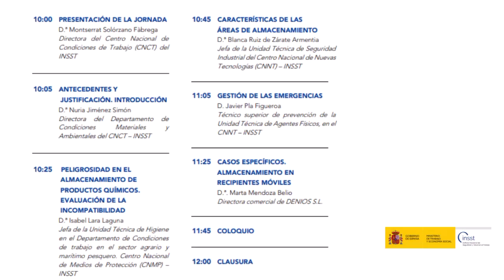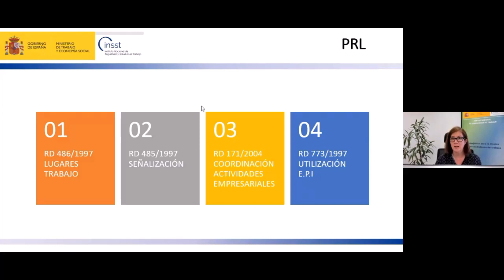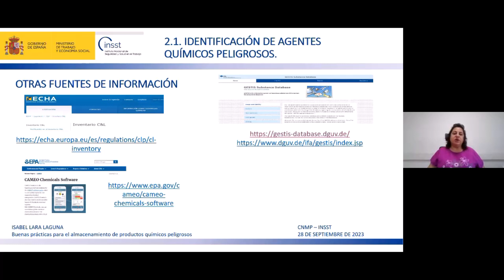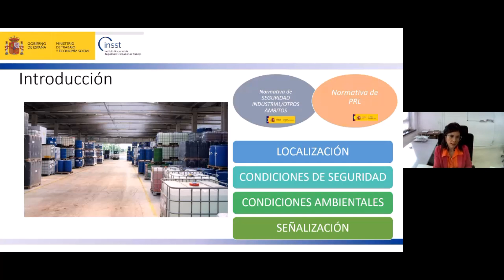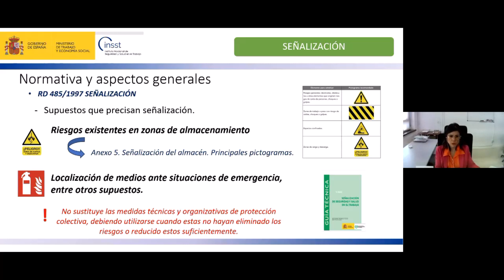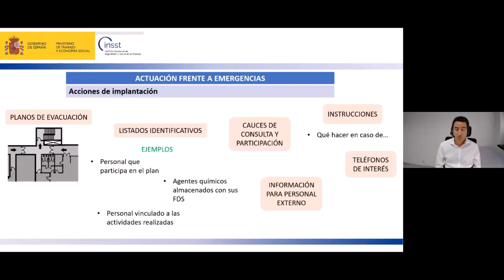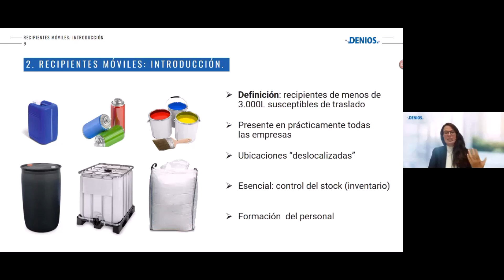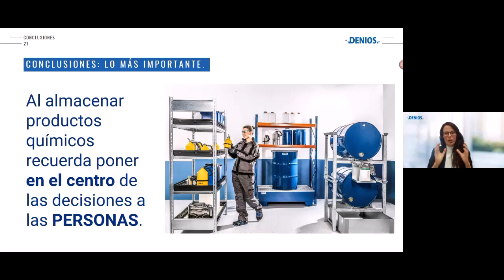JT Presentación Documento Buenas prácticas para el almacenamiento de productos químicos peligrosos.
Durante la jornada celebrada el 28 de septiembre del 2023, se detalla la justificación, objetivos, y aspectos más relevantes del documento que trata sobre las buenas prácticas para el almacenamiento de productos químicos peligrosos.